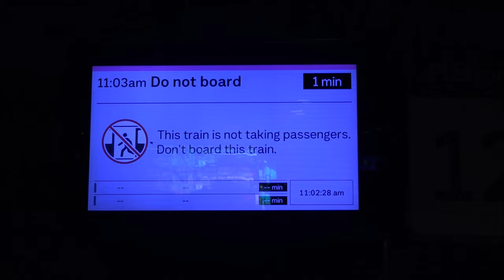Comeng 384M-534M on Driver Training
Metro Trains Melbourne operated a driver training run, with a six car southside EDI-Rail Comeng Set “Numbered 384M-1010T-343M - 499M-1100T-534M” on Sandringham line in Melbourne’s southern suburbs. This training run took place between Flinders Street and Sandringham stations, as seen at several locations along the line.

History of Comeng 384M-534M:

Comeng 343M, entered service on October 12th, 1982, with 1010T, entering service on May 10th, that same year, and 384M, entering service on September 12th, 1983. Comeng 499M and 1100T, entered service on February 22nd, 1986, with 534M, entering service one year later on June 26th, 1987.

On August 30th, 2002, Comeng 367M-1034T-368M - 499M-1100T-500M, were running the 23.32 service to Sandringham. On that same night, motor car 500M was set on fire around Hampton, and was burning on arrival at Sandringham.

Four months earlier, on April 16th, that same year, Comeng 533M-1117T-534M, was running a service from Upfield to Flinders Street, when motor car 533M was set on fire at Merlynston.

Since those two arson attacks, Comeng 499M-1100T-534M, were transferred for refurbishment and returned to service on the 27th of March 2003.

Date: 16/06/2024